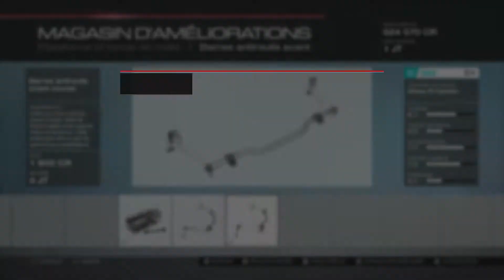Forza Motorsport 5 (32) - FR / HD